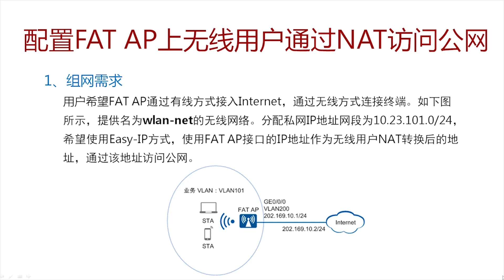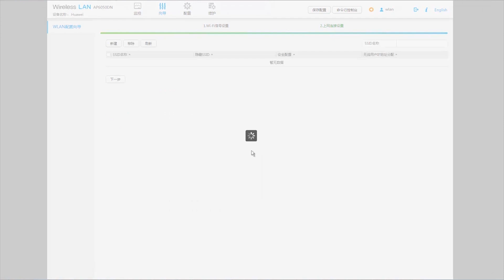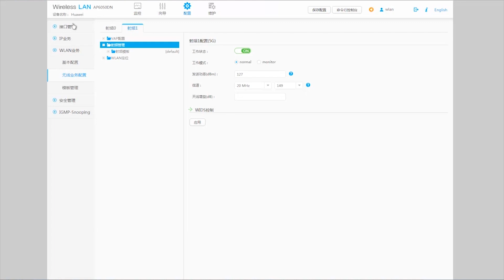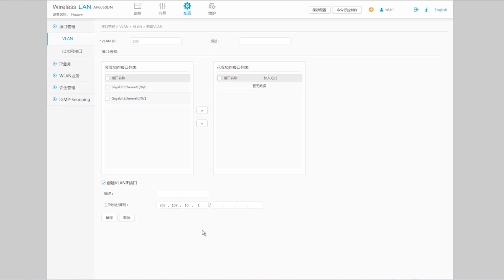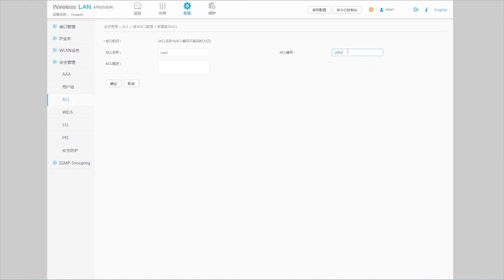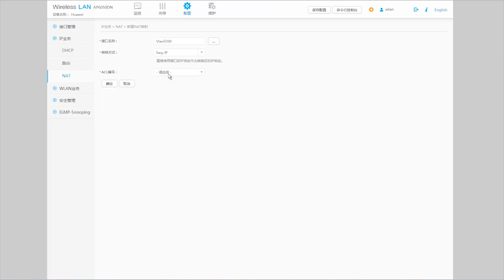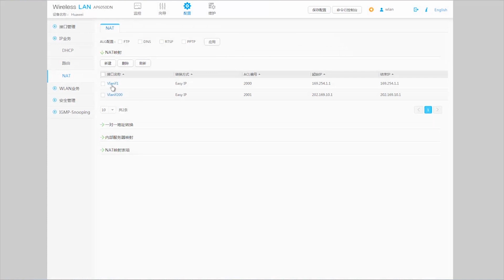配置案例 配置FAT AP上无线用户通过NAT访问公网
平台试运行中，不限期免费，分享给你的小伙伴吧。
离线安装小火箭app：
下载后使用爱思助手安装即可。

SoftEther VPN主站：
(Mirror location: Korea Republic of)